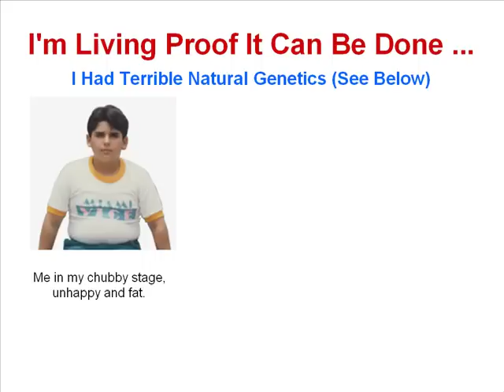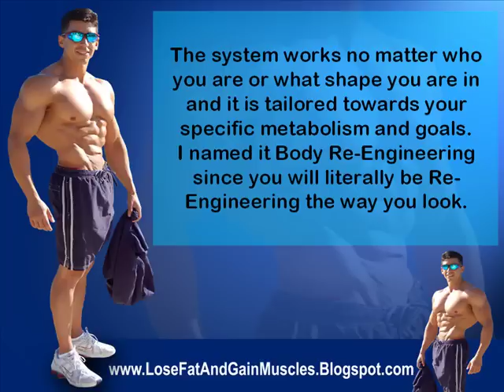Lose Fat and Gain Muscles Hugo Rivera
My story begins when I was a teenager. I was seriously overweight (classified as obese) and with high blood pressure/high cholesterol at an early age.

I was also extremely unhappy with the way I looked and as a result was very insecure. I had dreams of being fit and muscular one day, but everyone else would laugh at me telling me that I was going to be out of shape forever.

In desperation I stopped eating, and as a result, I lost all my weight but I also lost all my muscle. In addition, I became anorexic since I started to fear that eating would get me back to where I started.

I was then even more unhappy being a bag of bones with no strength than I was when I was chubby, and constantly fearing that any bite of food would make me fat again.

It was not until my parents took me to a nutritionist that told me: Food will not make you fat; only the abuse of the wrong sorts of food will, that I kicked the anorexic habit to the curve and started to learn more about nutrition.

Later on, I became interested in bodybuilding as a girl I liked told me that she found muscles attractive.

At that point, I began going to the nutrition store more frequently searching for answers in a supplement bottle. I tried every single product you can imagine.

I also tried every single champion routine and noticed that I would only get marginal results. Frustrated and broke, I decided to stop reading and buying supplements, and instead, concentrate all my efforts into finding the answers myself by using the scientific method.

Determined to find the answers, I began by creating a routine and a diet, following it for six weeks at a time and carefully writing down the results on a daily basis, weight gained, fat lost, strength gained and so forth.

I repeated this process over and over again, some of my experiments failed miserably (like when I tried a super high volume routine with a 6000 calorie diet and hours of aerobics) but other experiments were extremely successful.